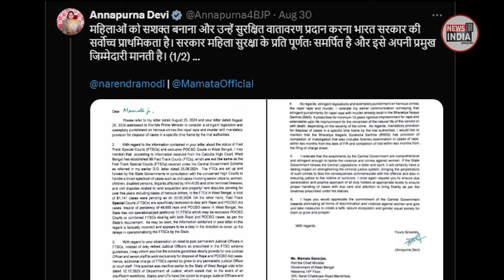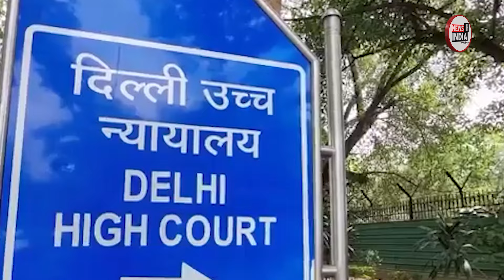Top News Stories Of Gujarat: 01-09-2024| ગુજરાતના આજના સૌથી મોટા સમાચાર